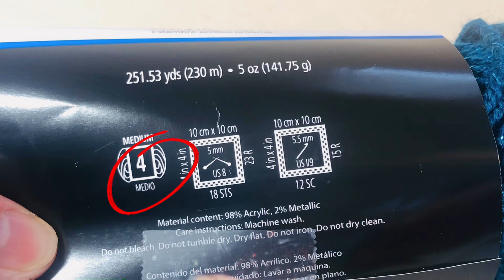鉤織無指手套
材料: #4 毛線, 5mm鉤針, 剪刀
針法: chain鎖針x, double crochet中長針, 後環針BLO (Back Loop Only Stich)
R1. 鉤28個鎖針(chain)
R2. 在第四針開始以 後環針(BLO)鉤25個中長針(dc)
R3-R6. 鉤3個鎖針(ch), 在第五個後環鉤25個中長針(dc)
R7. 鉤3個鎖針,10個中長針,8個鎖針,8個中長針
R8-13. 3個鎖針, 25個中長針
R15. 以鎖針鉤合兩側,剪線藏線尾.

R1. 28 x
R2. chain 3, at 4th(BLO), 25 dc
R3-R6. chain 3, at 5 th(BLO), 25 dc
R7. chain 3, at 5th(BLO)10 dc, chain 8 x, 8 dc
R8-13. chain3 x, at 5th(BLO)25 dc
R15. Used chain stiches to close both sides, fasten off and weave in ends.